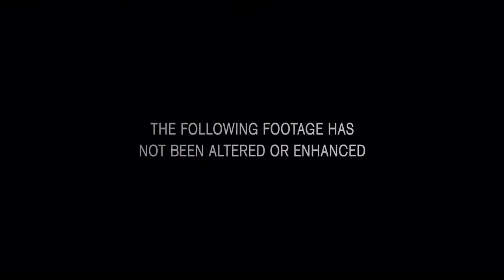Apollo-18-Official-Trailer-[HD]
apollo 18